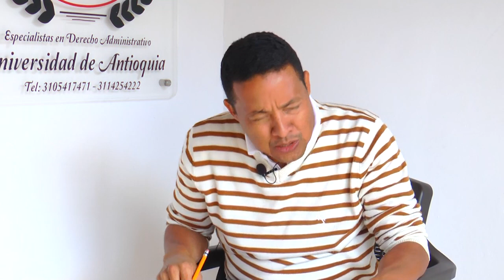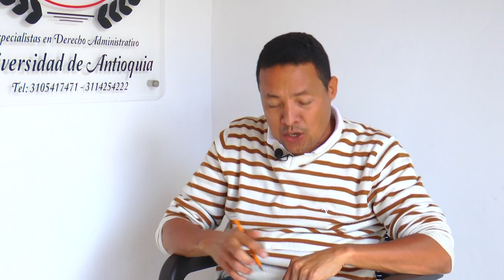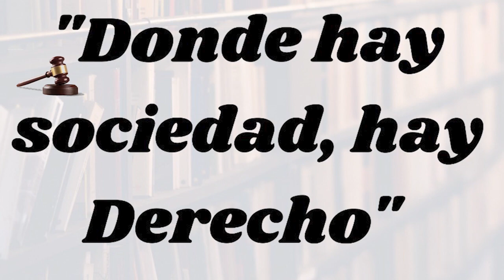AL DERECHO ABOGADO JUAN HUMBERTO YALÍ, EQUIDAD DE GÉNERO